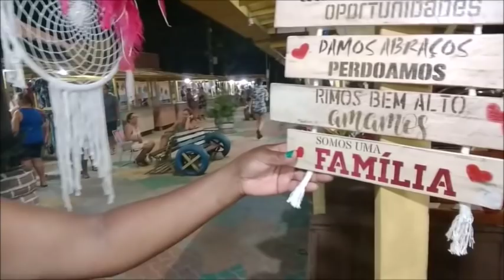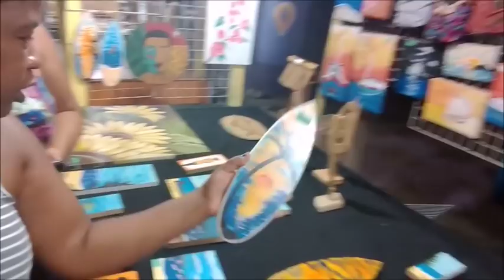Fui passear na feirinha e ganhei presentes